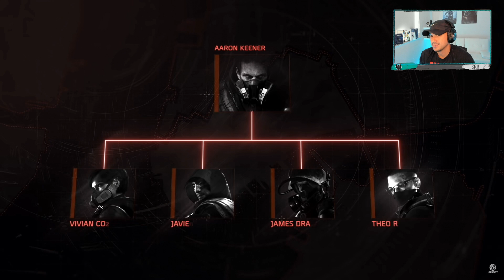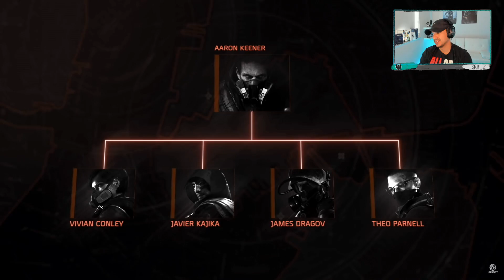THE DIVISION 2 - I CAN'T BELIEVE THIS WAS OVER A YEAR AGO BUT FEELS LIKE YESTERDAY! STILL THE BEST!